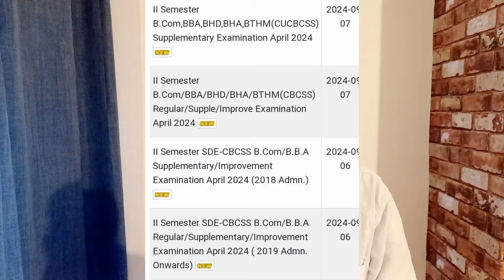Exam Results Published|Calicut University Bcom/BBA 2nd Semester|KCS classes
Branches
M.com
MBA
B.com
BBA